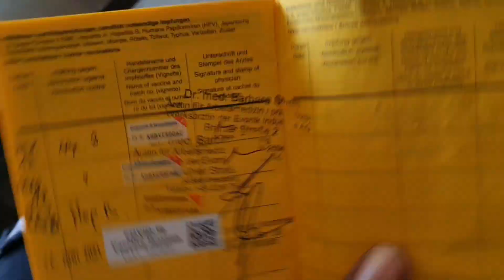I Suffered Worst Covid Vaccine Side Effects.